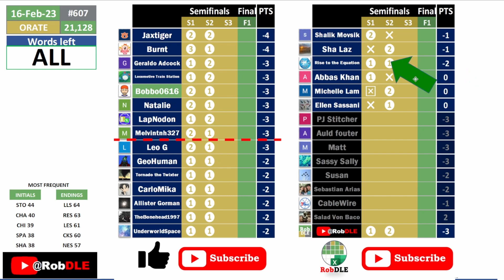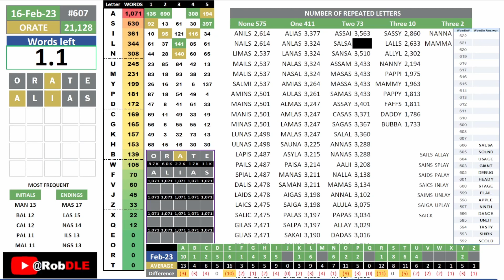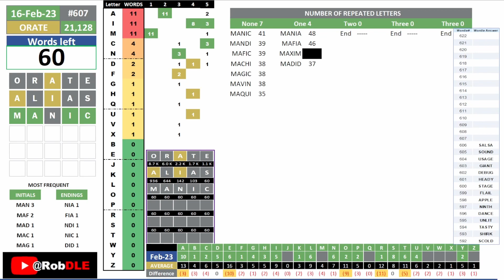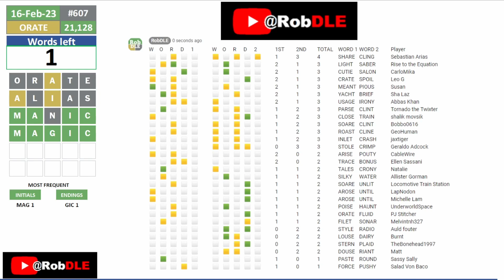We see a lot of THIS in our wordletournament wordle 607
If you're new to this channel, all you need to know is that I'm terrible at word puzzles, so I built a model in Excel to help me solve the WORDLE everyday.

My community plays tournaments from time to time, we're playing one now, check the Live tab in my channel